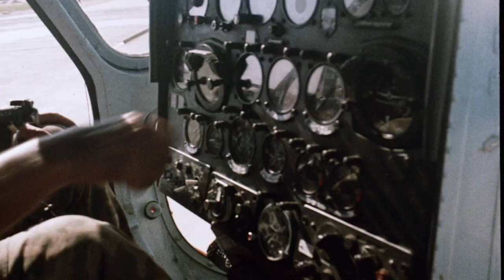Red Mob (1992) Original Trailer [FHD]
Directed by Vsevolod Plotkin. With Vladimir Menshov, Aleksandr Rozenbaum and Sergey Veksler.
Red Mob Blu-ray
Red Mob Streaming

AKA:
Chtoby vyzhit
Czerwona mafia
Чтобы выжить
To Survive